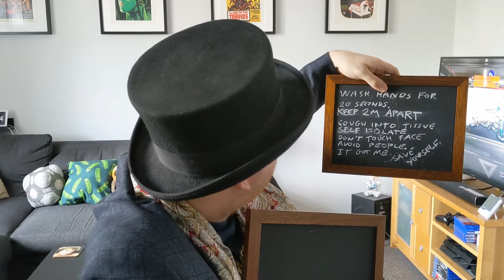Conlan's Classic Conjuring — Episode 1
Episode 1 of Conlan's Classic Conjuring.